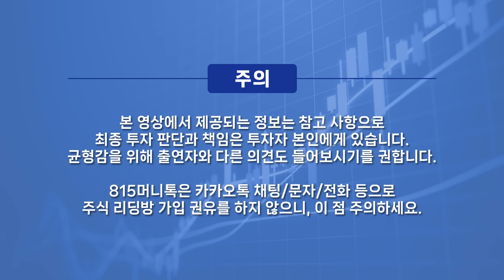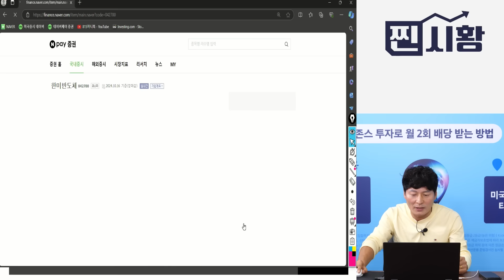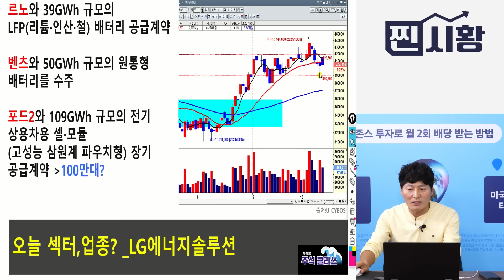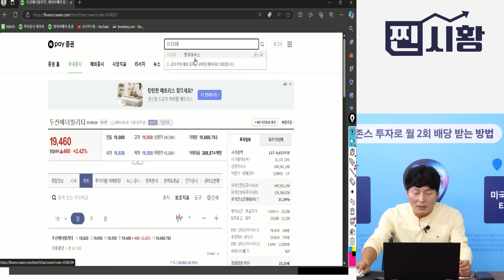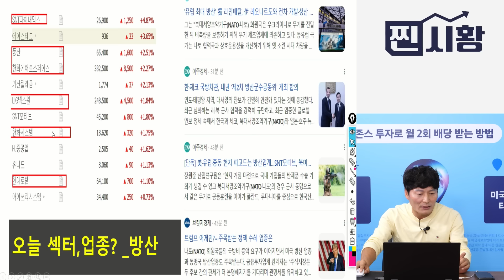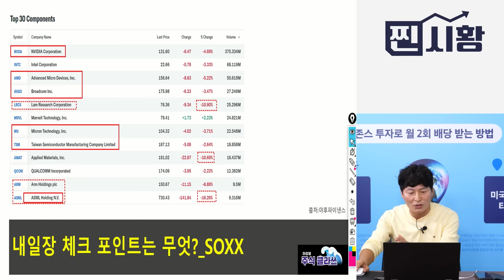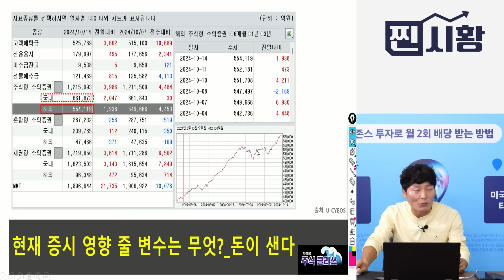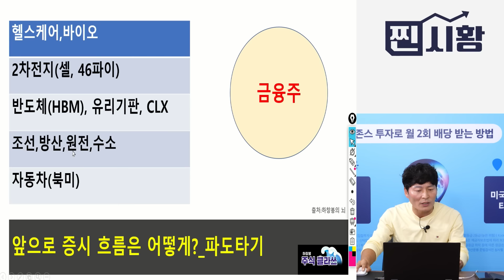[찐시황] 한미반도체 시간 외 급등! 시장이 주목한 호재는 "이 것" / 2차전지, 지금은 여기만 집중하세요! 핵심 주식만 갑니다! ㅣ하창봉 대표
위기 속 기회, 금리인하로 탄생할 '새로운 주도주'를 잡아라!
[이성웅 이사 : 주도주 발굴 8주 집중반]
* 9/23(월)~10/14(월)까지 한정 모집됩니다.

안녕하세요, 이성웅 이사입니다.
815가족들께 처음 선보이는 강의입니다. 그만큼 진심을 다해 모든 것을 쏟아냈습니다.

4년 만의 금리인하가 단행되었습니다.
그리고 금리인하는 반드시 새로운 주도주의 탄생을 불러옵니다.

바로 지금, 주도주를 포착할 준비가 된 분들께
'큰 돈을 벌 수 있는 기회'가 다가오고 있는 것입니다.

1) 다가오는 기회 속에서 주도주를 내 포트폴리오에 '확실하게 넣을 준비가 끝나셨나요?'
2) 아니면 이번에도 주도주가 '남 일에 그치진 않을까 전전긍긍'하고 계신가요.

현 시점, 주도주의 발굴부터, 매수 전략 그리고 적정한 매도 타이밍까지
제가 10년간 실전 현장에서 다듬은 주도주 투자기법을 통해 강의하고자 합니다.
함께 8주간 뜨겁게 달려갈 여러분을 초대합니다.

*오는 9월 29일까지 등록 시, 특별 혜택 역시 준비되어 있습니다.
[주도주 발굴 8주 집중반 : 핵심 구성]
1. 주도주의 발굴부터 매수/매도 원칙까지 담은 '스페셜 VOD' (주 1회)
2. 금리인하 후, 변동하는 시장을 실시간으로 읽으며 전략을 공유하는 '라이브 강의' (주 2회)
3. 이성웅 이사가 매일 하루를 복기하는 '장마감 칼럼' (매일 제공)
4. 이외에도 기초강의 / 복습용 숙제 / 강의 이후 점검 특강 등 보조 프로그램 제공

궁금하신 사항은 아래 고객센터를 통해 문의해주시기 바랍니다.
감사합니다.

✅유선 전화 문의하기 : 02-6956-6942
(가급적 카카오톡 문의를 진행하셔야 빠른 응대가 가능합니다. 유선 문의 시, 대기시간이 길 수 있습니다)

0:00 에이알인베스트 하창봉 대표 (10월 16일 오후 5시 815경제쇼 편집본)

0:35 한미반도체, 주가 부진했던 이유?

9:55 호재에도 LG에너지솔루션 수급이 안들어오는 이유?

19:43 반도체주, TSMC실적과 더불어 반등할까?

27:52 금융주에 주목해야 할 이유?

바이오주,LG엔솔